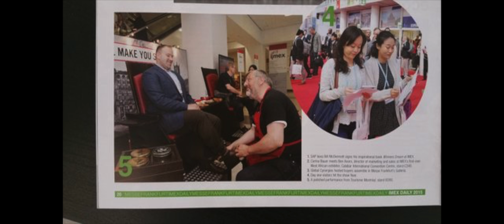En direct: Interview chez Radio RCF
Léo Potier interroge le "probablement seule cireur en Belgique".